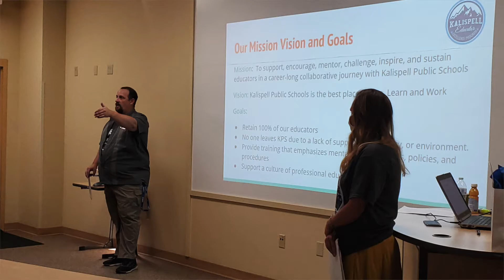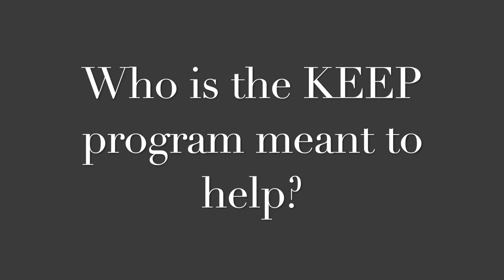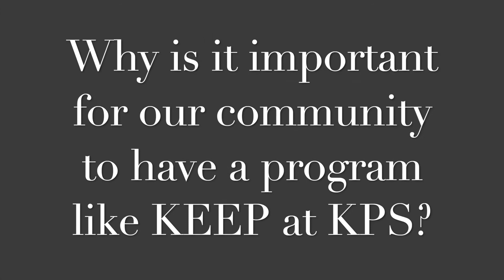KPS KEEP Program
A good education can change anyone, but a good teacher can change everything!

This week we're highlighting our KPS KEEP Program and how our district team along with a group of dedicated mentors are working hard to support the newest members of our KPS family!